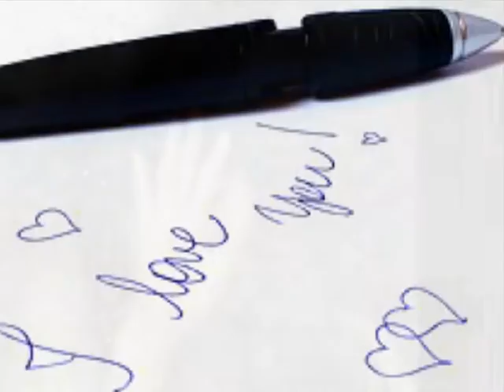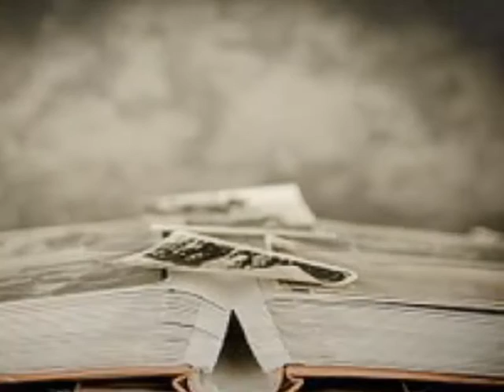야누스(Janus) 천지애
어디서 들려오네요 그대의 낮은 목소리
바람에 실려오네요 날 버린 내 님 그 향기가

이 몸은 내 님 찾아 떠돌고
세월은 내 님 잊으라 해요

꽃잎도 시들고 다시 피는데
내 님 왜 가슴 깊이 피어날까요

우우--
(잊지 못할 사랑
날 버린 그 사람
평생의 기다림 끝이 없어라
하늘과 땅 아래 맺어지지 못한
평생을 두고도 이룰 수 없네)

이 몸은 이제 떠나갑니다
너무나 내 님 사랑했기에

평생을 기다림에 지쳐도
세월에 난 후회없어요

어디서 들려오네요
날 찾는 내 님 목소리
늦었다 원망 말아요

이 생에 못다한 사랑을